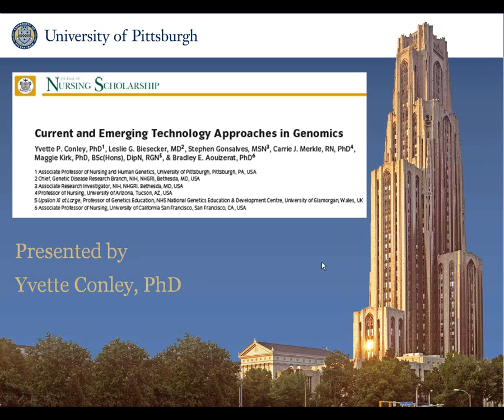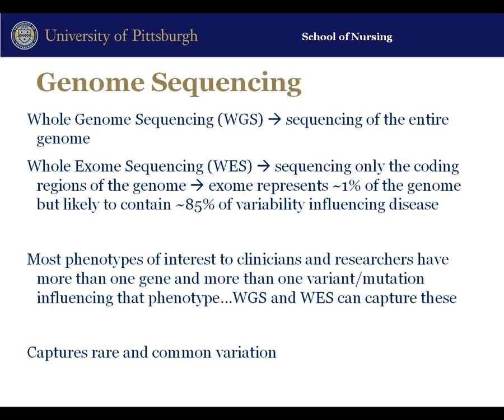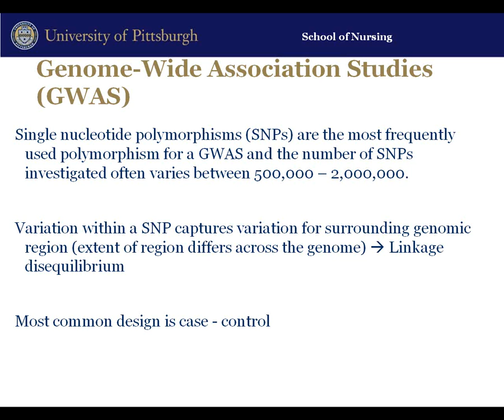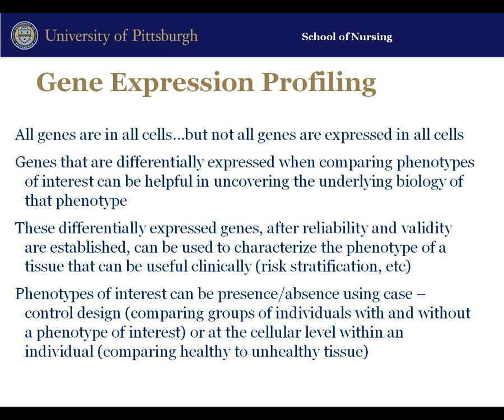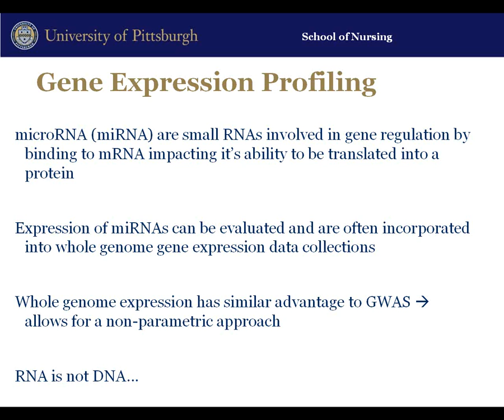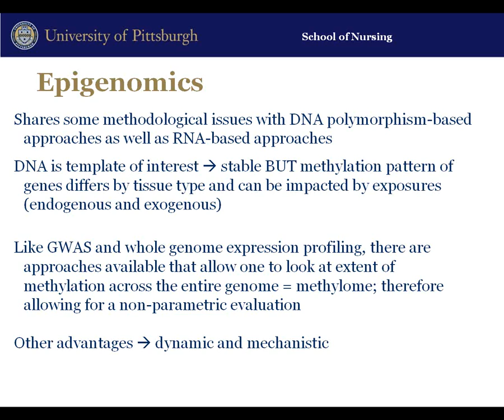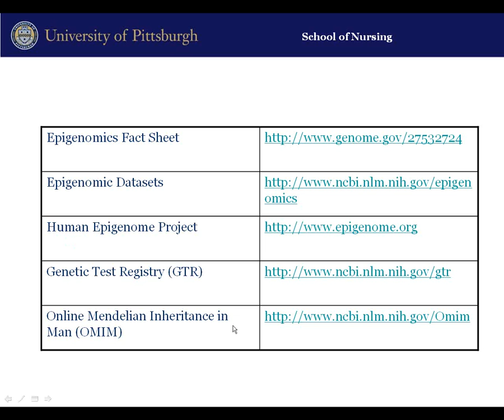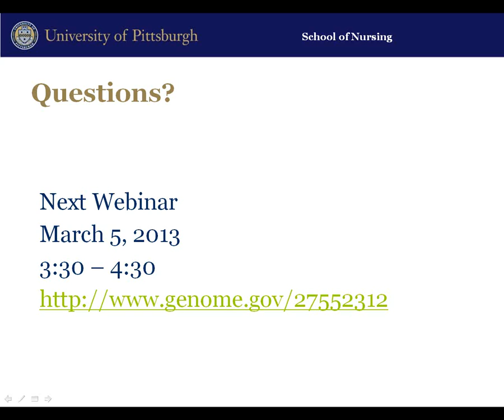Current and Emerging Technology Approaches in Genomics - Yvette Conley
February 19, 2013 - Journal of Nursing Scholarship Genomic Nursing Webinar Series